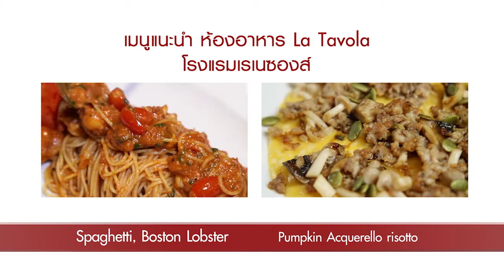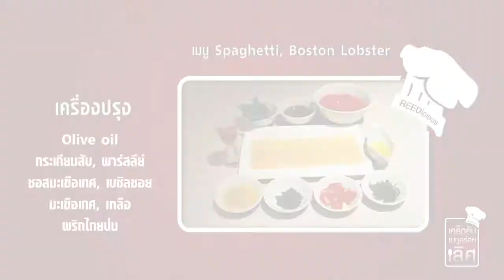อร่อยเลิศกับคุณหรีด ห้องอาหาร La Tavola โรงแรมเรเนซองส์ (ครั้งที่ 2) OA. 05-04-60